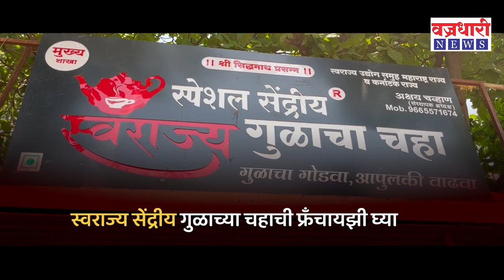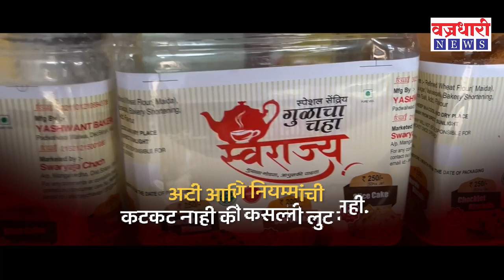Tasgaon | कोण देणार धोबीपछाड..? तासगांवात मतदानाला चुरशीने सुरुवात।। वज्रधारी न्यूज ।।